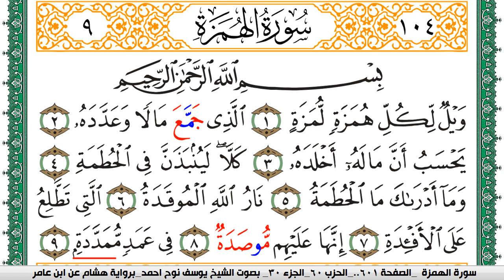سورة الهمزة مكتوبة يوسف نوح احمد برواية هشام عن ابن عامر